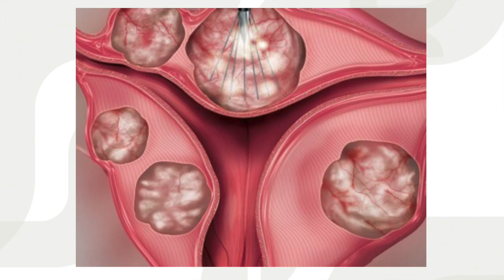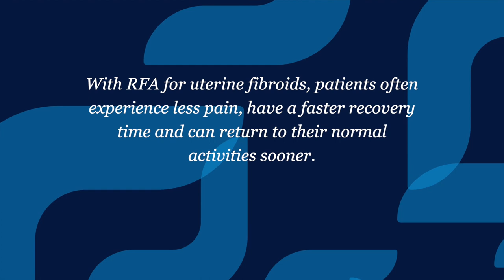Radiofrequency Ablation for Uterine Fibroid Treatment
Hear Board-Certified OBGYN, Dr. Victor Dabelea with Consultants in OBGYN discuss how radiofrequency ablation is a possible treatment for uterine fibroids. Uterine fibroids, also known as leiomyomas, are non-cancerous (benign) growths that develop in the muscular wall of the uterus. While many women with fibroids may not experience any symptoms, some may experience excessive bleeding, pain or pressure in the pelvic area, as well as fertility issues. Treatment for uterine fibroids may range from watchful waiting to medication or surgery, depending on the size, number, and location of the fibroids as well as the patient's individual health history and preferences. Radiofrequency ablation (RFA) is an advanced, minimally invasive procedure that uses heat energy to destroy tissue. The procedure is performed through two small incisions. An ultrasound is placed and guides a small needle into the fibroid. The needle emits radiofrequency waves, which generate heat and destroy the fibroid tissue. The procedure typically takes less than an hour and patients can usually return home the same day. With RFA, patients often experience fewer complications, shorter recovery times, minimal scarring and successful relief of symptoms.